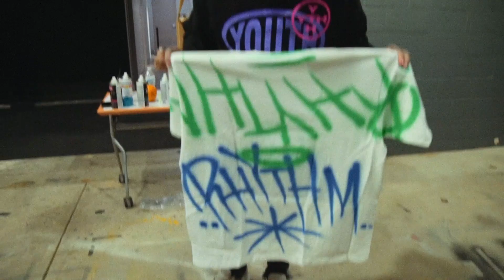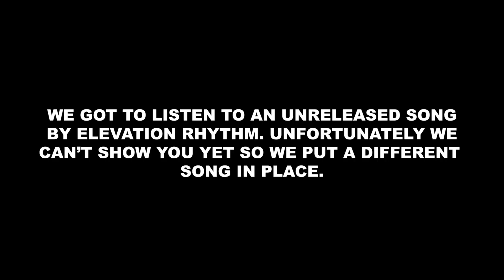The OG Hoodie Boy Has Returned | Vlog 019 | Elevation YTH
BBulz is back in town! We took him to re-live his war trauma in an action-packed game of airsoft.

| CURRICULUM CATALOG |

| ABOUT |

| SOCIAL |